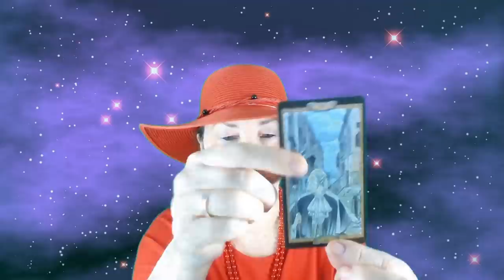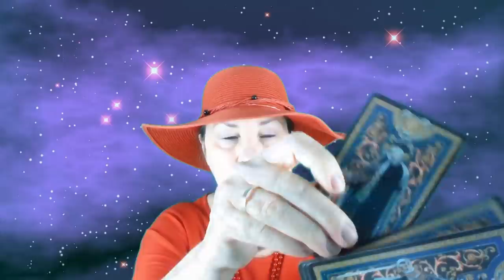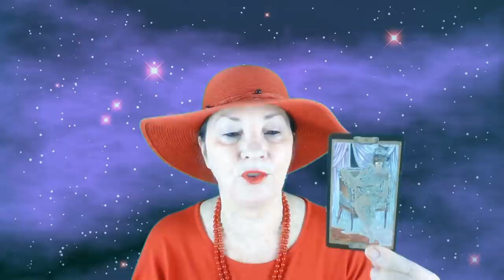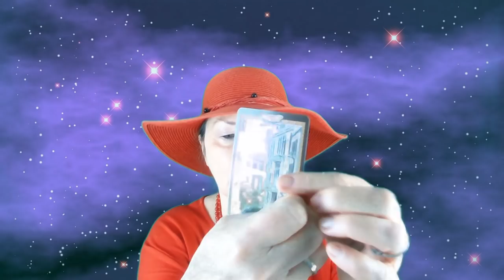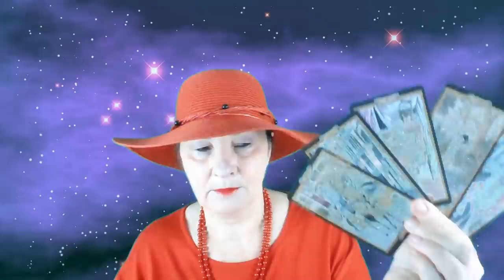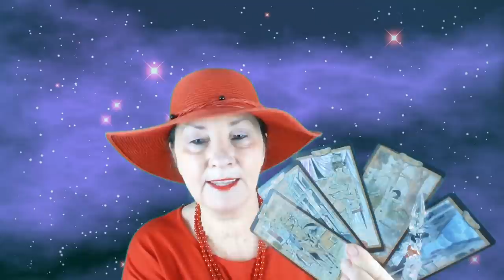Közeledik hozzád 💖 Szerelmi Jóslás 💖